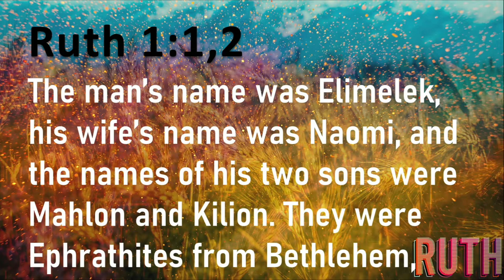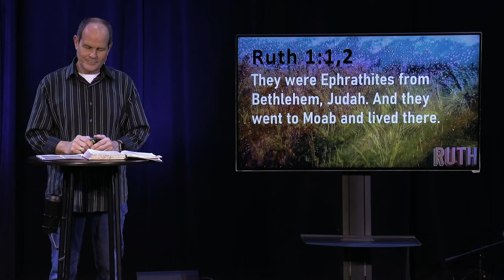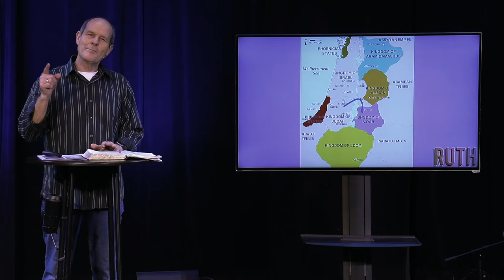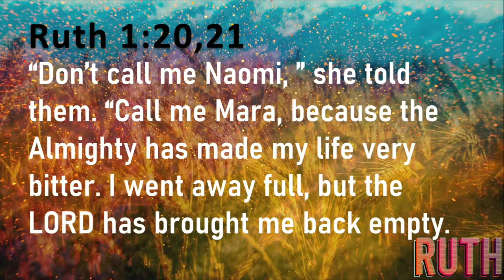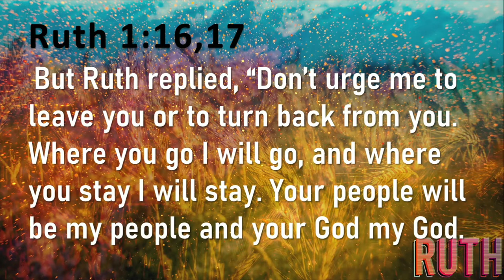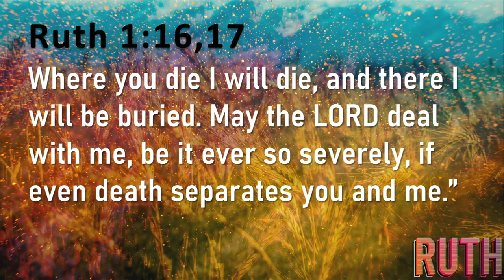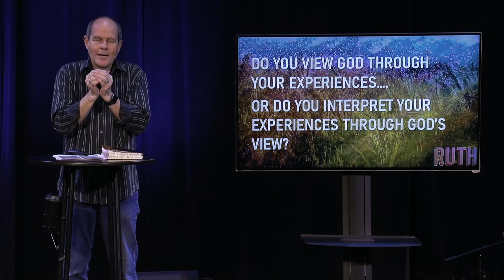02 27 2022 ONL Sermon